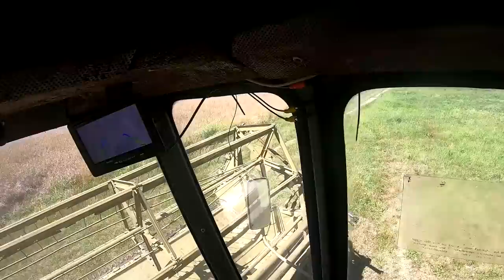Żniwa u Bambra 2022. Domka kosi rzepak.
Cześć, powoli zaczną się filmy ze żniw, miłego :)